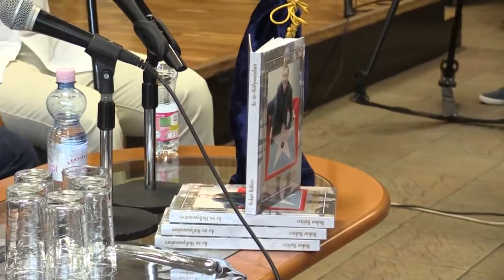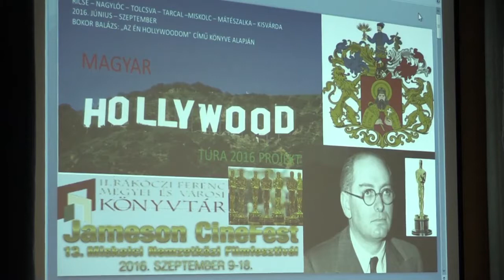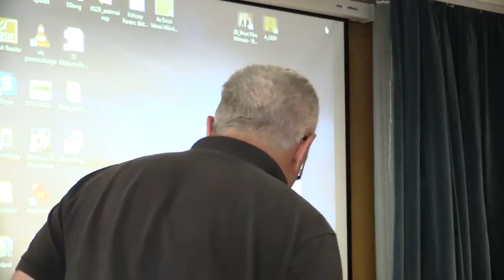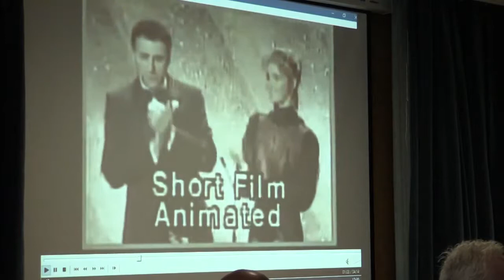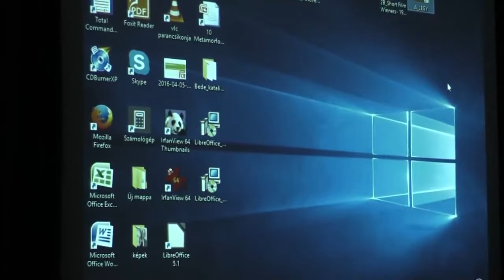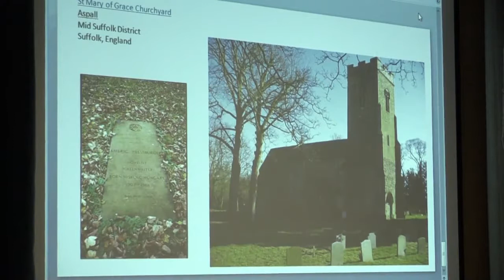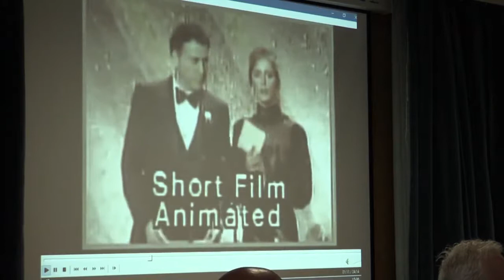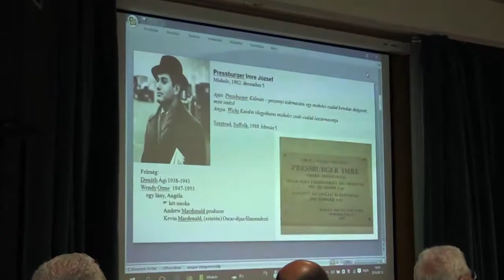Jameson CineFest 2016 /Magyar Hollywood Miskolcon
A Magyar Hollywood Túra Ricse, Tolcsva, Mátészalka után Miskolcon tartotta meg soron következő emlékrendezvényét. A CINEFEST nemzetközi filmfesztivál hivatalos programjaként, Miskolc.

Jameson CineFest - Miskolc International Film Festival 10-19 September 2010 House of Arts Miskolc Hungary